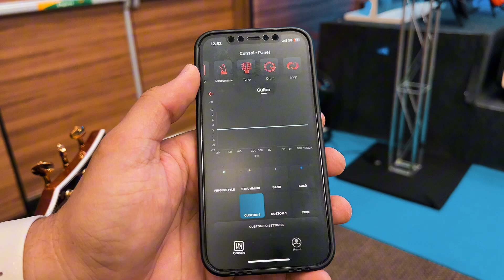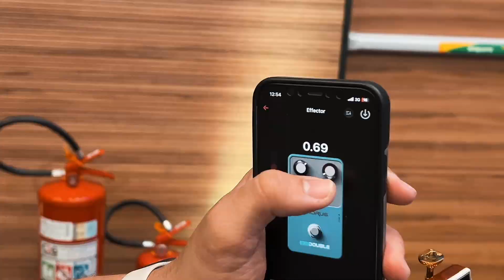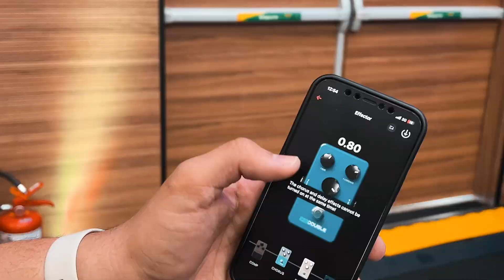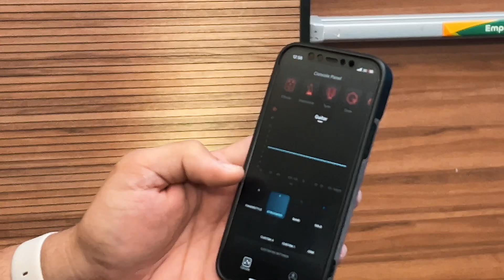O que ninguém te conta sobre essa Tagima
Violão Tagima CF7000 Café – Review Completo

Hoje apresentamos o incrível **Tagima CF7000 Café**, um violão que combina beleza, qualidade sonora e design sofisticado. Este modelo faz parte da linha Café da Tagima, famosa por seu acabamento elegante em tons naturais, trazendo uma vibe única para os músicos que valorizam tanto o som quanto a estética.

Com seu corpo em madeira de excelente qualidade, o CF7000 oferece um timbre equilibrado, ideal para diversos estilos musicais. O braço confortável facilita a tocabilidade, enquanto o pré-amplificador de alta performance garante um som potente e versátil para palcos e gravações.

Se você está procurando um violão que impressiona tanto no visual quanto no som, o **Tagima CF7000 Café** pode ser a escolha perfeita. Confira o review completo e deixe seu som fluir!